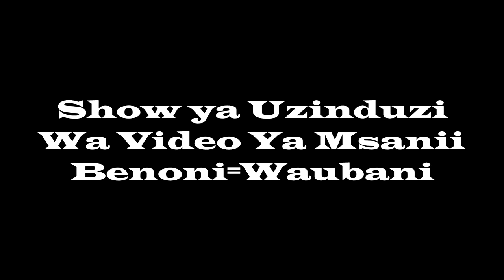Usiku Wa Show ya Uzinduzi Wa Audio na Video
Usiku Wa Show ya Uzinduzi Wa Audio na Video ya Msanii Benoni Waubani. Live Perfomance

Sammy Video & Audio recording,mixing and mastering music,voice over sound tracks and scores...also we are Editing Video 4 high quality